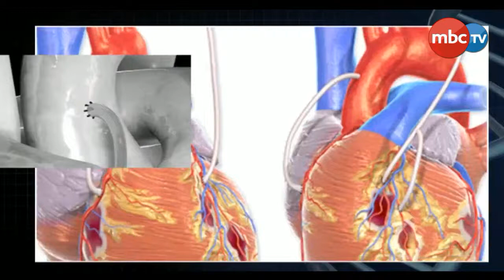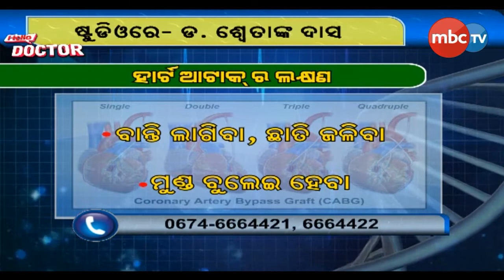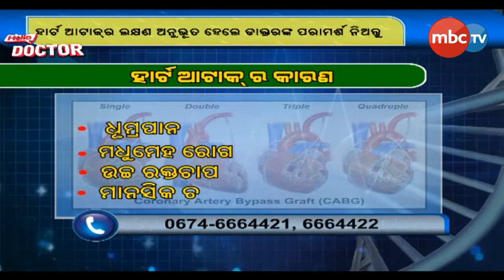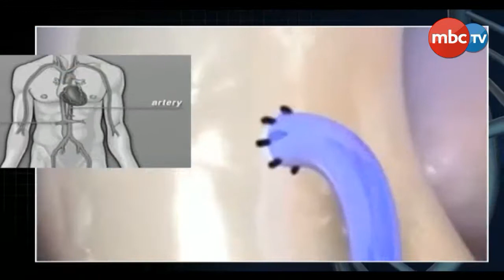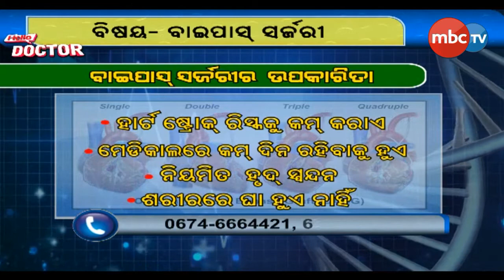Hello Doctor || "BYPASS SURGERY" ||Guest:Dr.Swetank Das (Cardiothoracic Vascular surgeon) || MBCTv